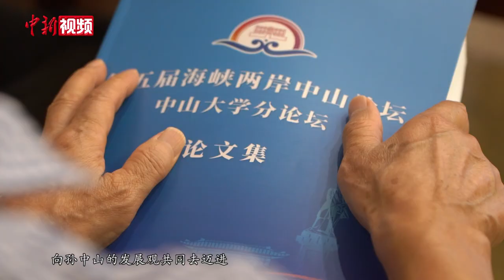宋楚瑜：中华民族的复兴和两岸的和平统一是两岸同胞共同的大事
9月9日，第五届海峡两岸中山论坛中山大学分论坛在广州举行，来自两岸和港澳地区的专家学者120余人参加论坛。论坛上，与会嘉宾围绕“孙中山的发展观与中国式现代化”展开积极研讨。

亲民党主席宋楚瑜在致辞中表示，在他看来，孙中山的发展观有三个层次：追求民生经济发展、致力基础设施建设、善尽世界大同责任。他认为，两岸同胞携手让中华民族伟大复兴和两岸和平统一是共同的大事。

新党前主席郁慕明在致辞中寄语两岸年轻人，应牢记先辈们的努力，在走向国家统一、民族复兴的进程中负起责任。

与会的专家学者认为，孙中山先生为国家民族不懈奋斗的精神，是两岸同胞共同的宝贵精神财富，两岸同胞要学习研究孙中山先生始终坚定维护国家统一和民族团结的坚强意志，坚定维护国家统一。(何俊杰 许青青)